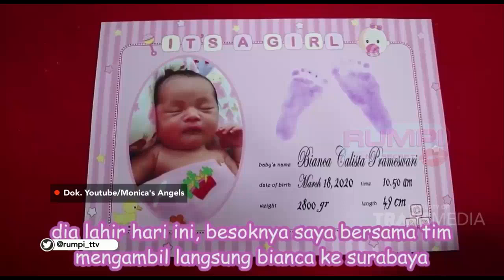Crazy Rich yang Mengasuh Enam Anak di Rumah Mewahnya | Best Moment Rumpi (10/8/20)